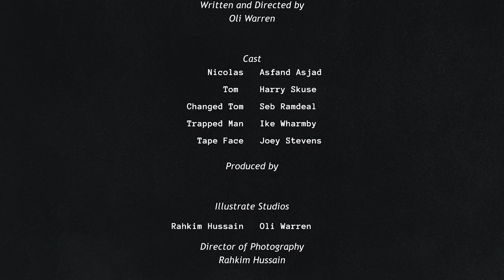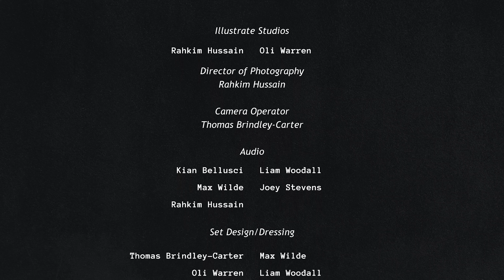CHON - An experimental short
Illustrate Studios presents the latest work By Oli Warren and Rahkim Hussain and their most recent exploration into experimental filmmaking.

CHON is an experimental thriller about a boy who loses his mind through the medium of technology.

This film is unsuitable for anybody who suffers from photosensitive epilepsy or any other photosensitivity.